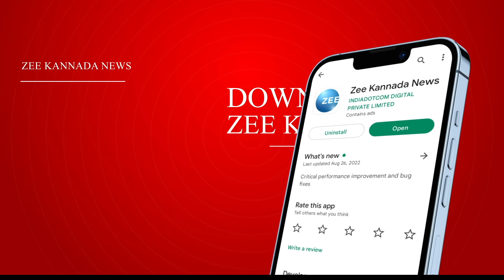BS YEDIYURAPPA | ಸೋಲು - ಗೆಲುವು ಬಿಜೆಪಿಗೆ ಹೊಸದೇನಲ್ಲ | Karnataka Election Results | Zee Kannada News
Karnataka Election Results: ಸೋಲು - ಗೆಲುವು ಬಿಜೆಪಿಗೆ ಹೊಸದೇನಲ್ಲ | BS YEDIYURAPPA